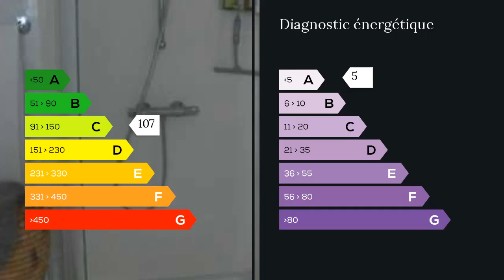A vendre - Maison/villa - Collonges la Rouge (19500) - 7 pièces - 230m²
VIAGER A SAISIRSuperbe maison aux prestations récentes et de qualités.Investissement à faire dans une commune renommée nationalement et internationalement pour son patrimoine. A l'écart du bourg, cette maison aux volumes impressionnants sera vous séduire. Les propriétaires occupants ont fait construire cette maison avec un soucis de qualités remarquables, en effet les menuiseries sont récentes et très performantes par exemple.La géothermie permet de chauffer la maison à moindre coût.Le sous sol entièrement carrelé peut accueillir jusqu'à 5 voitures, il dispose d'une cuisine et surtout d'une vaste cave à vin réfrigérée. Au RDC une grande pièce de vie ouverte par une baie à galandage sur la cuisine, 2 belles chambres dont une qui dispose d'un dressing aménagé, une salle d'eau complète ce niveau.Au premier, un vaste espace boudoir donne sur 2 belles chambres avec chacune un placard aménagé, une grande salle de bain et une partie grenier aménageable.Terrain entretenu avec application et goût de plus de 3000m2.Tout à l'égoutA voir au plus vite!!! M. François GILQUIN 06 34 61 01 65 / 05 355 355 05 poste 9651 Agent commercial indépendant du réseau national clairimmo Maxihome N° RSAC : 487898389 FCI - Ville du greffe